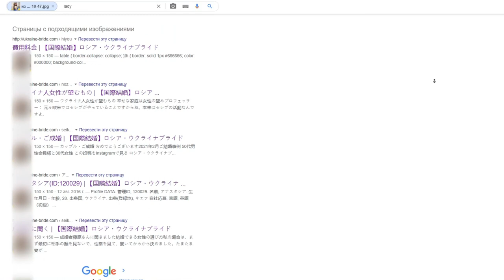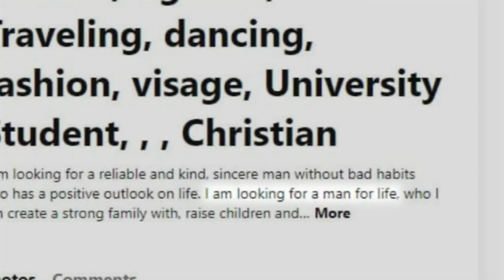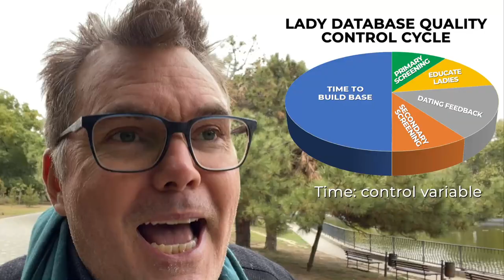I F#*%ED UP! Warning To All Men Dating In Ukraine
I fu*%ed up! I come clean and confess how my client was scammed by our sub agency pro dater  got paid to meet him while she was married ta boot. It's my hope that by fessing up, the greater good will be served as other foreign men dating in Ukraine learn from my f#*%ck up.

Video Transcription cont'd below...

*** VIDEO LINKS REFERENCED IN THIS VIDEO ***

See Scammer Interview Video series (21 parts)...

Video Transcription cont'd:

And you're gonna hear directly from the client that I hurt as a result of my f#$k up. But first I'd like to just rewind the clock and give you a bit of the back story... You know, when you start a marriage agency in Ukraine, you never have enough ladies. There's always clients that you can't help and those typically are the either really young clients or the really old clients. The guys in the middle like in the 40s - slam dunk! So in an effort to help more clients, to give more choice of beautiful ladies for clients, because there are clients that can only find a handful of ladies in our 1200 database, what we did was we took on sub agencies. And I want to share with you how hard just how hard we vetted these sub agencies. You guys remember Irina? God rest her soul... Our amazing matchmaker we did two charity auctions for her and raised about $6,000 for her fight against cancer. Well, Irina was a very experienced matchmaker and owner of a marriage agency for about 10 years or so in Crimea. So she had a lot of contacts, she knew a lot of people in this industry and she was very experienced.

So I put Irina in charge of vetting a bunch of little agencies sprinkled all around Ukraine. And I gave her a checklist to follow: check this this and this and this and this and this. And you know, meet with each owner and sit with them face to face, and ask them these hard questions, so she did that. And as a result we had six sub agencies. What happened next I would have never imagined in a million years something like this could happen. But it did happen and now I'm going to play a video from my client that it happened too and he's going to tell you the back story. So let's roll this video and I'll be right back. What tips do you have the guys how can you tell a good agency from a bad one? Well it's not an easy task. There's no point of dating in Ukraine or experience level where you're going to be completely free of scams. Just recently I thought I'd come across an excellent one. Small boutique agency, at the most for girls and I was on a date with a girl. This agency that I really liked they connected very well and it turned out midway through the date that this girl was married! That she actually had a husband and was on a date with me at the same time. Like she came out and told you this?

At the beginning of the day she was single and that was the way she presented herself. Midway through the date I had her translate something on her phone and she takes her phone out of her pocket, takes it off of airplane mode opens up the translator and all these text messages coming from the sky. And I said "busted! who was this guy"?